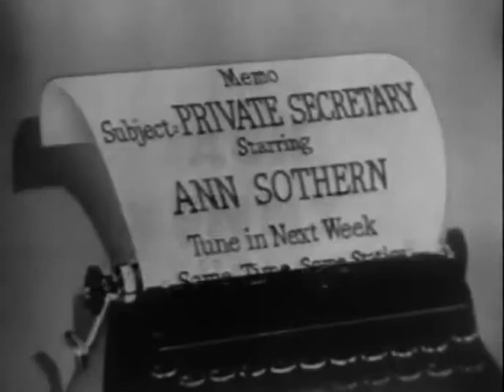The Jack Benny Program Episode 2 - 5